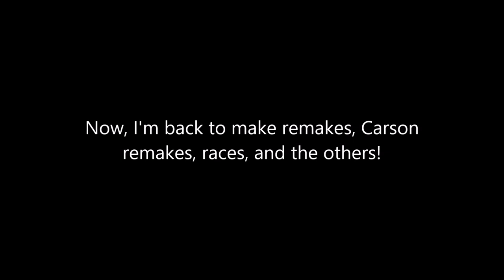I'm back after my channel is dead!